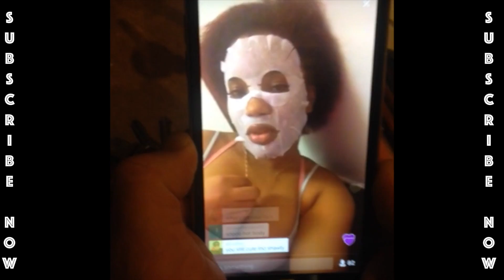WEIRDOS 4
A compilation of Barefoot's screen vines!
on the turntables with ‪Vine‬ clips.
Casual Fridays o95 : WEIRDOS 4